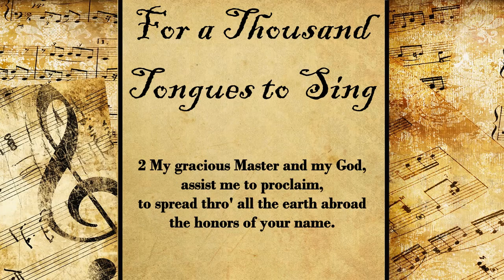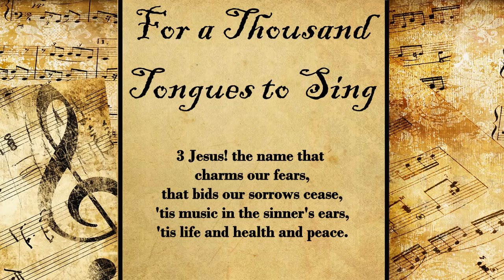O For a Thousand Tongues to Sing | Hymn